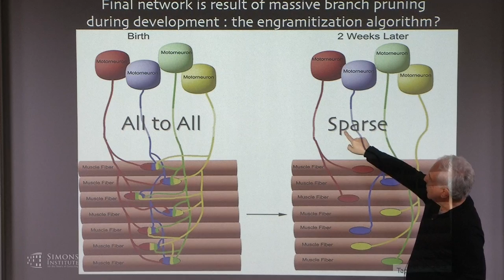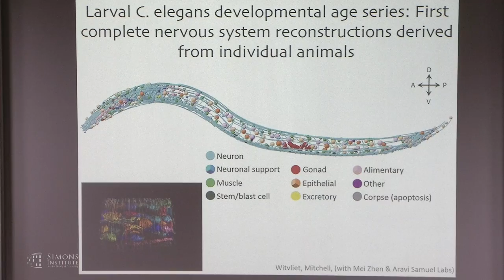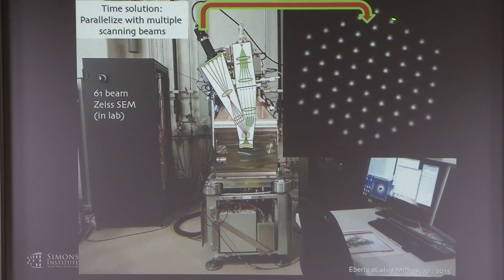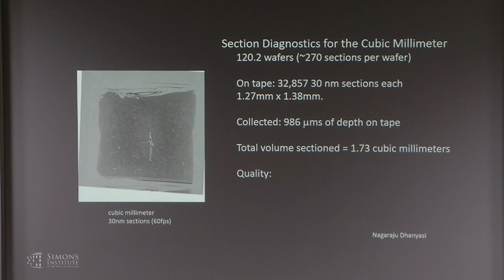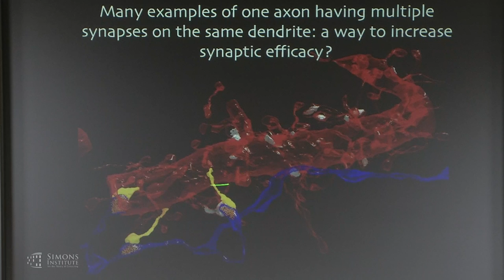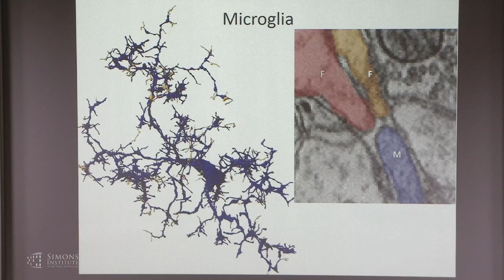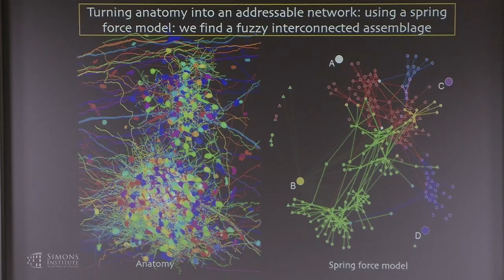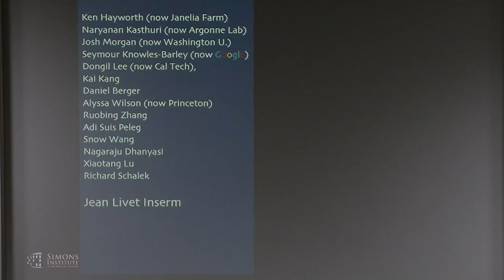Mapping Neural Connections and Their Development II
Jeff Lichtman, Harvard University
The Brain and Computation Boot Camp